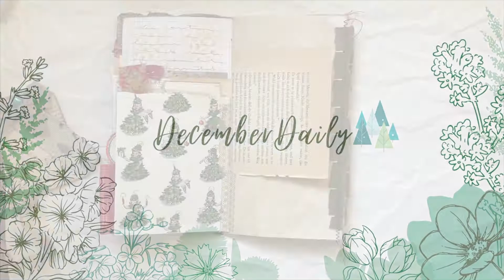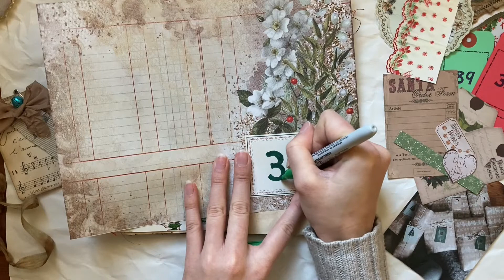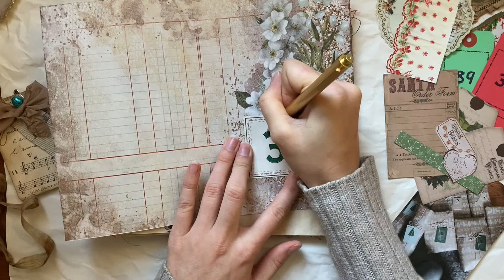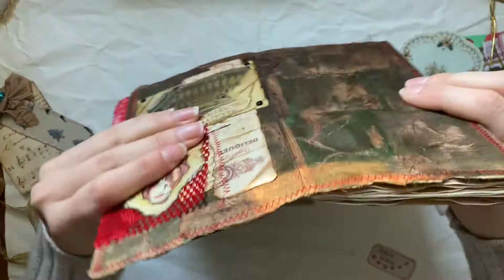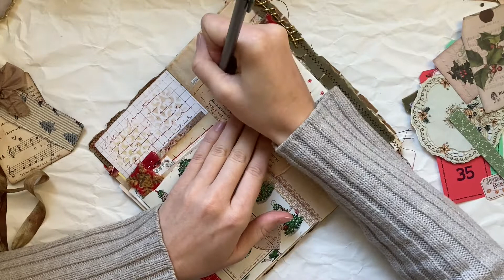December Daily 2020 | Day 03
In this spread I journaled about the gifts I shipped out last month to my family members. Are you having to ship gifts too this year?

Digital prints I use in this video are from:
Taylor Made Journal:
Teal and Tattered:
Little Bindy:

Other shops on Instagram:
@shop.craftypaperbits (textiles and vintage ephemera)
@red_page_cafe_journals (journal I am working in)